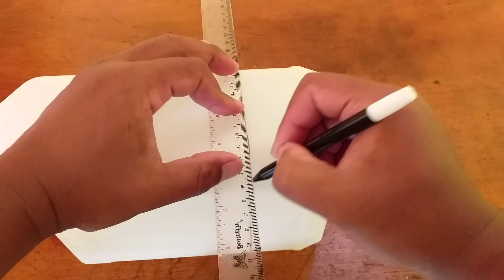Membuat Air Terjun Dari Jerigen Bekas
Jika kalian memiliki jerigen bekas dirumah, kalian bisa coba ide cara membuat air terjun dari jerigen bekas. Air terjunya sangat cantik. Air terjun dari jerigen bekas ini bisa di taruh di kamar tamu untuk mempercantik ruangan. Selamat mencoba semoga berhasil.